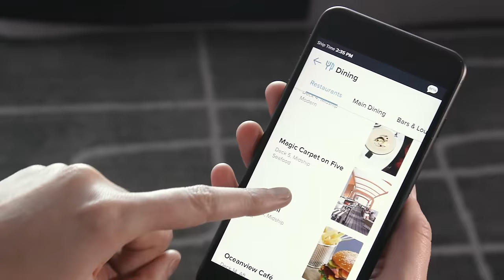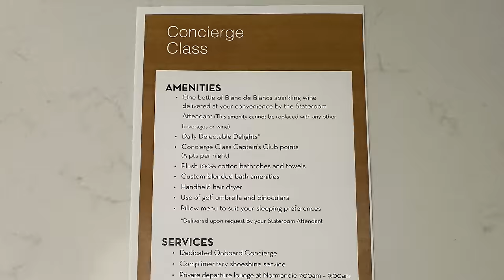I took my first Celebrity Cruise and it was not what I expected!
After taking more than 70 Royal Caribbean cruises, I thought it was time to try a cruise on sister-brand Celebrity Cruises.